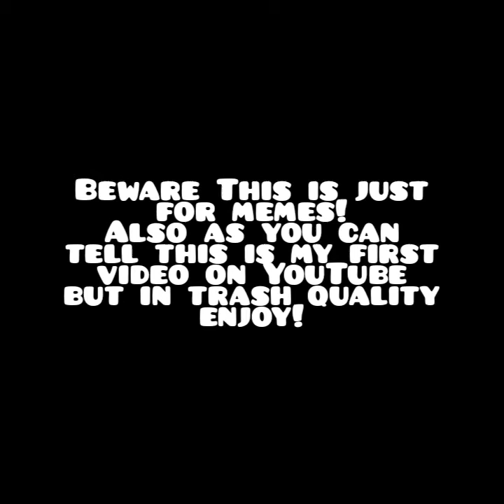My First Video but in trash quality!